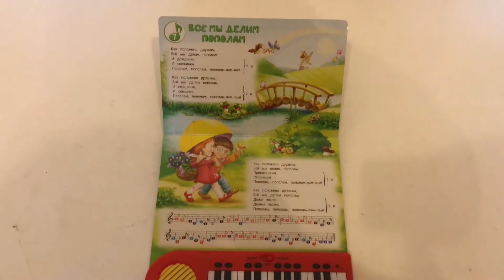Когда мои друзья со мной код 000-0093673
Музыкальная книга с песнями для друзей.